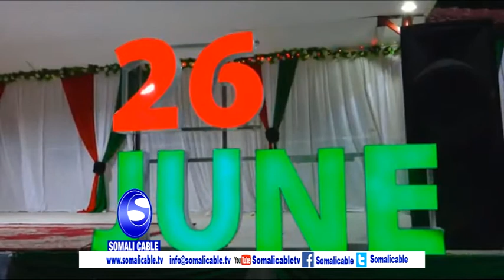Aqalka madatooyada s/land waxaa lagu qabtay xaflad lagu xusaayey sanad guradii 58aad ee 26june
weriye c/fataax cismaan somali cable tv hargeysa